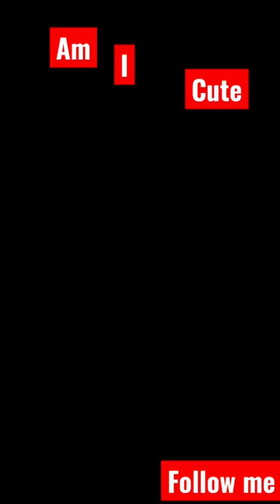14 October 2022